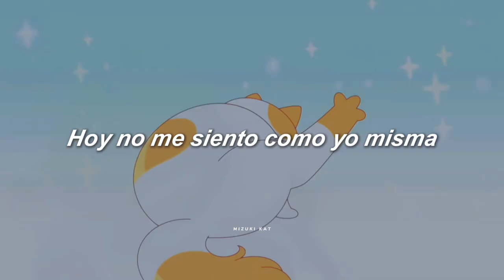Fionna & Cake - intro (not myself)/(sub. español)/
Hoy es un día perfecto para escuchar este tema….

Mi otro canal: @kristal27